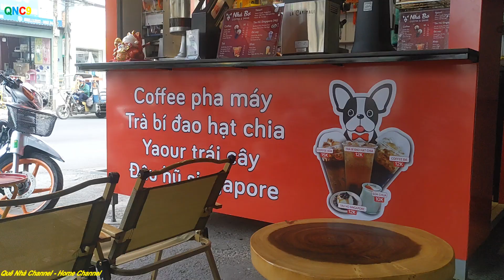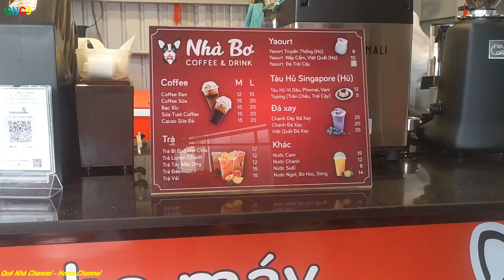ĂN BÁNH XÈO MIỀN TRUNG, uống cà phê sữa đá Sài Gòn, Vịt Quay Lá Mắc Mật LẠNG SƠN || QNC9 #1028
Bánh Xèo Miền Trung Phạm Văn Thuận - Quán Bánh Xèo Ngon Ở Biên Hòa
Địa chỉ: Phạm Văn Thuận, phường Tân Mai, thành phố Biên Hòa, tỉnh Đồng Nai.
Giờ mở cửa: 14:00-22:00
Giá: 8.000 đồng
Quán khá nổi tiếng ở Biên Hòa, được nhiều bạn trẻ yêu thích và thường hay lui tới. Không gian quán rộng rãi, đa dạng các món, phục vụ nhiệt tình, nên lúc nào quán cũng rất đông khách. Giá cả cũng rất hợp lý nên là nơi ghé thăm của nhiều bạn trẻ và khách du lịch.
Cà phê sữa đá là một loại thức uống thông dụng ở Việt Nam. Cà phê sữa đá truyền thống được làm từ cà phê nguyên chất đựng trong phin với sữa đặc có đường và bỏ đá vào trong một cái ly bằng thủy tinh rồi thưởng thức.
Cà phê sữa đá pha theo phong cách Việt Nam gồm cà phê rang xay được pha phin hay pha sẵn với sữa đặc có đường (thông dụng là sữa Ông Thọ) theo tỷ lệ một phần nước cà phê, 1 hoặc hai phần sữa tùy theo khẩu vị của người uống. Món cà phê sữa này khi chế biến được người Sài Gòn và miền Nam Việt Nam dùng chung với nhiều đá vừa để thưởng thức và giải khát, do khí hậu nóng ẩm đặc trưng của miền Nam Việt Nam; món thức uống này sau dần được truyền bá và lan rộng trên cả nước. Món cà phê sữa đá cùng với cà phê đen đá là hai loại thức uống từ cà phê phổ biến tại các quán cà phê cũng như ở toàn thể khắp đại gia đình Việt Nam.
Cà phê được du nhập vào Việt Nam năm 1857 bởi một linh mục Công giáo người Pháp. Do hạn chế về nguồn sữa tươi, khi ngành chăn nuôi bò sữa vẫn còn sơ khai, người Pháp và Việt Nam đã sử dụng sữa đặc có đường với cà phê rang đậm.
Ngày nay, có nhiều trang trại cà phê rải rác trên khắp vùng Tây Nguyên. Việt Nam hiện là nước sản xuất cà phê vối (Robusta) lớn nhất - và là nước sản xuất cà phê lớn thứ hai trên thế giới.
Đến với Xứ Lạng không một ai có thể bỏ qua món “Vịt quay lá mác mật” ngon nức tiếng với hương vị rất riêng biệt không nơi nào có được. Đặc biệt, Lạng Sơn đã nhận được Quyết định số 100/KLVN-TOP/2021 ngày 01/02/2021 của Tổ chức Kỷ lục Việt Nam (Hội Kỷ lục gia Việt Nam) về việc xác lập đặc sản “Vịt quay lá mác mật” của Lạng Sơn lọt top 100 món ăn đặc sản của Việt Nam (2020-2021).
“Thịt vịt màu vàng óng ả, vị dai dai, mềm mềm, ngon ngậy chấm cùng nước chấm đậm đà từ bụng con vịt quay” là hương vị đọng lại trong tâm trí của du khách thập phương mỗi khi miêu tả món ăn nổi tiếng này của Xứ Lạng.
Để làm nên món Vịt quay lá mác mật ngon chuẩn vị thì ngay từ khâu chọn Vịt đã được tiến hành cẩn thận. Vịt được lựa chọn sẽ là Vịt Bầu Thất Khê. Giống vịt này được nuôi nhiều ở Thị trấn Thất Khê, huyện Tràng Định, tỉnh Lạng Sơn với  đặc điểm là thịt dày, dai, xương nhỏ. Vịt chọn làm món Vịt quay lớn vừa tầm, không được quá già, cũng không quá non. Vịt sau đó được thịt và vặt lông sạch sẽ. Lông vịt phải được vặt nhanh tránh ngâm lâu trong nước sẽ bị nhạt thịt và tanh. Tiếp đó, lấy hết ruột gan vịt rồi thổi cho da vịt căng phồng lên bằng cách lấy ống của lá đu đủ thổi rửa qua rượu.
Nhưng chọn vịt và sơ chế mới chỉ là khâu đầu. Để có một con Vịt quay ngon, khâu tẩm ướp vô cùng quan trọng. Gia vịt tẩm ướp gồm rất nhiều nguyên liệu như: gừng, mật ong, tỏi, ớt, hạt nêm, xì dầu…và không thể thiếu lá mác mật tươi cùng với quả mác mật khô. Nghe nguyên liệu có vẻ rất đơn giản, không khó tìm nhưng người dân Xứ Lạng có cách tẩm ướp tạo nên hương vị đặc trưng riêng. Đặc biệt hơn, mỗi gia đình đều có bí kíp gia truyền để tạo nên mùi vị không nhà nào giống nhau. Gia vị sau đó được nhồi vào bụng con vịt, khâu lại, để từ 2-3 tiếng cho ngấm và mang đi quay trên lò than hồng rực cho đến khi da vịt chuyển sang màu vàng vàng, nâu sẫm.
Món vịt quay đạt yêu cầu phải có lớp da giòn nhẹ màu nâu sẫm, lớp thịt bên trong không bị bở mà phải đạt độ dai mềm nhất định, thịt ngọt chín tới chứ không bị khô và đặc biệt phải “dậy” mùi thơm của lá mác mật.
Khi thưởng thức món “Vịt quay lá mác mật”, người dân địa phương không dùng nước mắm hay xì dầu mà pha chế loại nước chấm riêng có màu vàng cánh gián và sệt sệt đậm đà. Hoặc sẽ dùng nước sánh sệt từ bụng con vịt làm nước chấm. Những miếng thịt vịt nóng hổi khi vừa quay xong được chấm ngập trong nước chấm, khi nhai vị ngọt tự nhiên của thịt vịt quyện đậm cùng gia vị và nước chấm đã trinh phục vị giác của mọi thực khách dù là những thực khách khó tính nhất khi đến với Xứ Lạng.
Đến với Xứ Lạng, bên cạnh thưởng thức món “Vịt quay lá mác mật”, du khách còn có cơ hội thưởng thức nhiều món ẩm thực nổi tiếng nơi đây như: lợn quay, khau nhục, bánh ngải, phở chua… và những món ẩm thực theo mùa khác. Bên cạnh đó, du khách có thể kết hợp tham quan, thưởng ngoạn những danh lam thắng cảnh của Xứ Lạng như: Động Nhị-Tam Thanh, núi Tô Thị, Thành Nhà Mạc; Khu du lịch Mẫu Sơn; Điểm du lịch Ga Quốc tế Đồng Đăng, Cửa khẩu Quốc tế Hữu Nghị…Hay mua sắm tại chợ Đông Kinh, chợ Đêm Kỳ Lừa, chợ Cửa khẩu Tân Thanh….Dù đến với Xứ Lạng vào mùa nào, với mục đích gì thì Xứ Lạng sẽ luôn để lại trong bạn những ấn tượng đẹp về một vùng Biên cương nơi địa đầu Tổ Quốc.
Chúc quý vị có một ngày mới vui vẻ, sức khỏe, hạnh phúc bên người thân và gia đình. Cảm ơn tất cả quý vị.